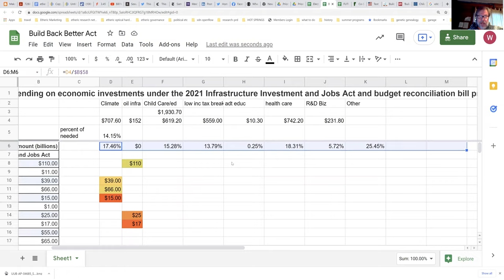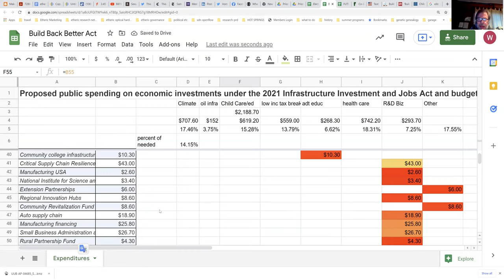Build Back Better ACT HR 5376: WHATS IN IT ? Part 1 Climate Elements Scrutinized